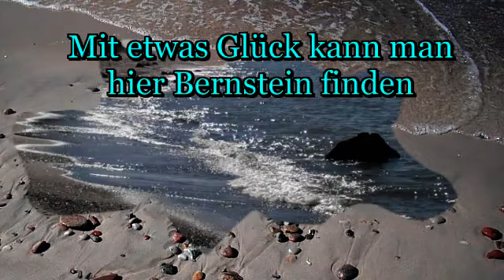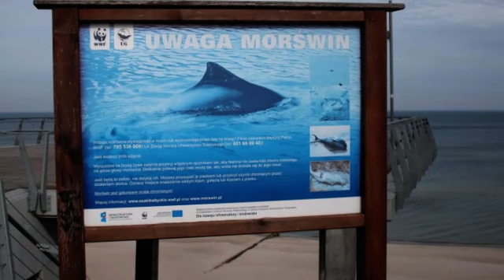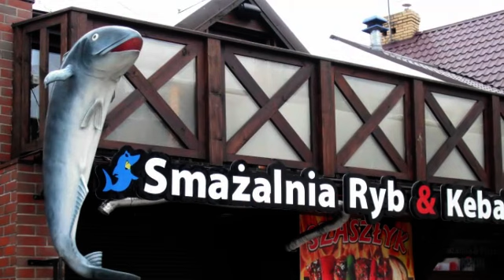Rewal Ostsee Polen April 2013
Urlaub an der polnischen Ostseeküste im Ort Rewal (Westpommern)